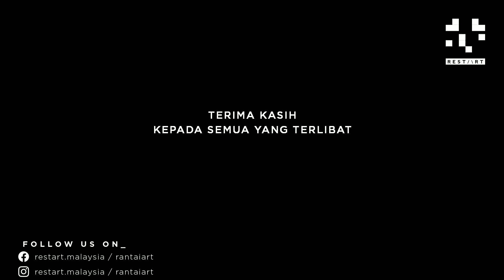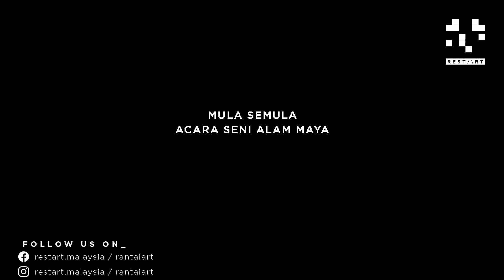RESTART 2020 Poetry Session by ALISON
REST/\RT⁠
NEW NORM ART EVENT
CURATED BY RANTAI

RESTART is an online art event happening live on YouTube & Facebook initiated by Rantai to provide a platform for local talents to showcase their work. Each performance is performed by the talents at their own space to adhere to our new normal of living after the Covid-19 pandemic. Hope you guys enjoy and chill eventhough the sound is not perfect when the live session happened. See you guys at the next event!

FIRST SESSION
14 JUNE 2020
FACEBOOK & YOUTUBE LIVE